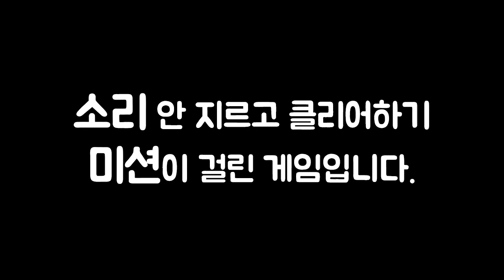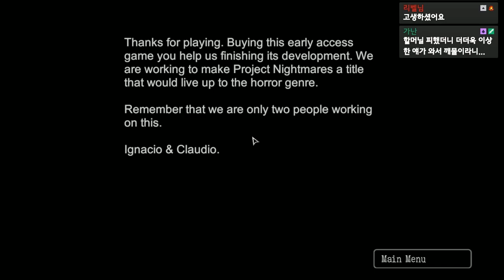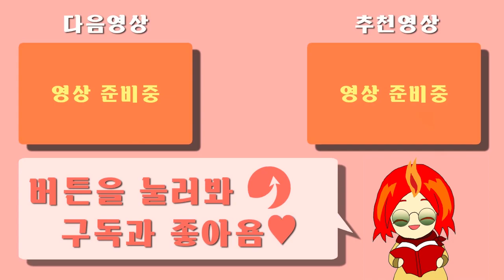그래니 할머니 실사판?? 이것도 무서운데? - 프로젝트 나이트메어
게임 이름: Project Nightmares Case 36: Henrietta Kedward
가격: 13500원